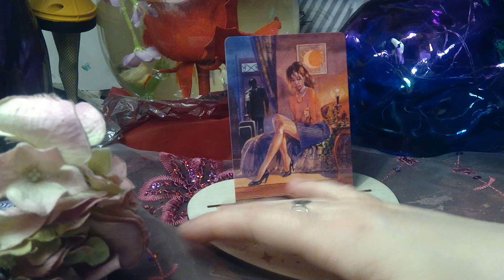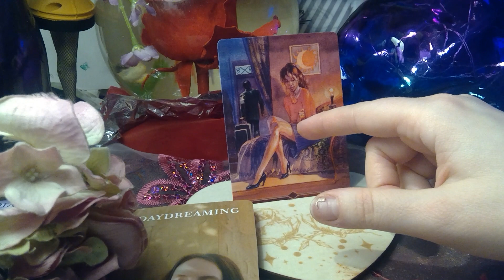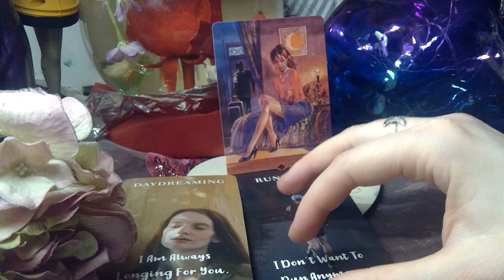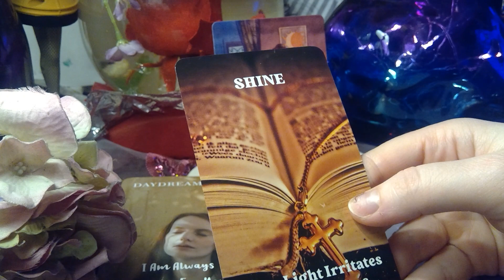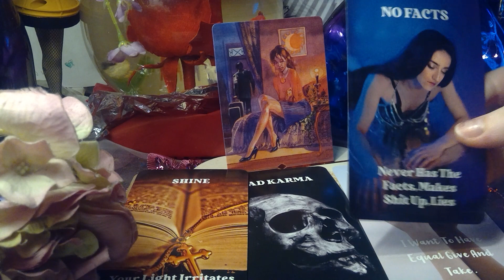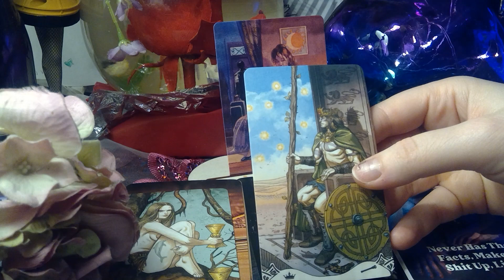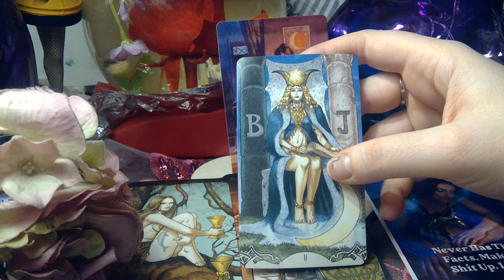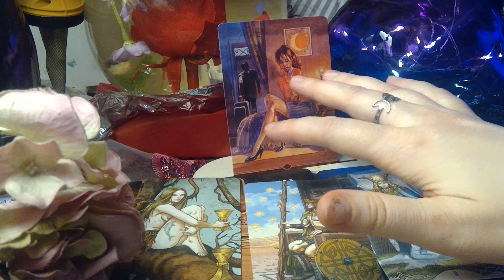Cancer ♋ Soul Mate Readings 💞✨🔮💞✨🔮